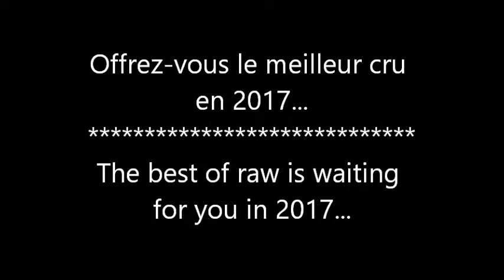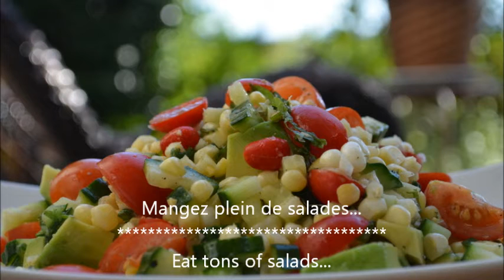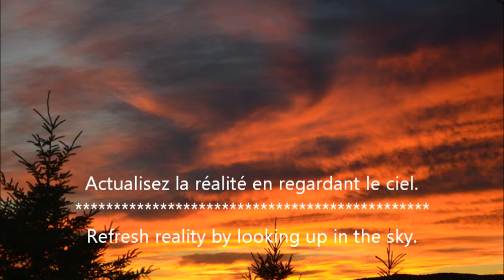Bonne année crue 2017 - Happy New Raw Year 2017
Mes suggestions crues, au quotidien.
My daily raw suggestions.